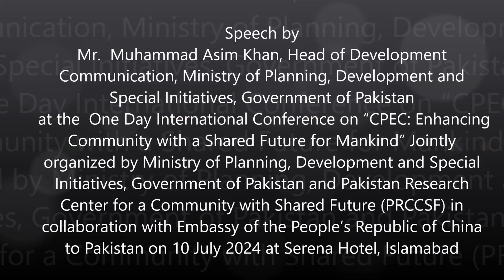Speech by Muhammad Asim Khan, Head of Development Communication, Planning Ministry, GoP - 10-07-24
On 10 July 2024, Muhammad Asim Khan, Head of Development Communication, Ministry of Planning, Development and Special Initiatives, Government of Pakistan delivered speech on “Conference objectives, key, takeaways and highlights of the CPEC” at the One Day International Conference on “CPEC: Enhancing Community with a Shared Future for Mankind” Jointly organized by Ministry of Planning, Development and Special Initiatives, Government of Pakistan and Pakistan Research Center for a Community with Shared Future (PRCCSF) in collaboration with Embassy of the People’s Republic of China to Pakistan at Serena Hotel, Islamabad.
During his speech, Mr. Muhammad Asim Khan discussed the conference objectives, key takeaways, and highlights of the China-Pakistan Economic Corridor (CPEC). This likely included insights into the strategic, economic, and social implications of CPEC, as well as its potential to enhance cooperation and development between the two countries. The event likely aimed to facilitate discussions on how CPEC can contribute to a shared future for the communities involved, and how it aligns with the broader objectives of regional and international cooperation. The collaboration between the government of Pakistan, research organizations, and the embassy of China points to the significance and high-level attention given to CPEC and its potential impact.